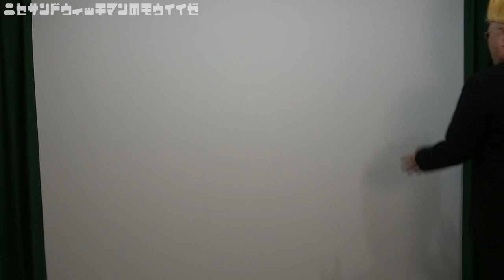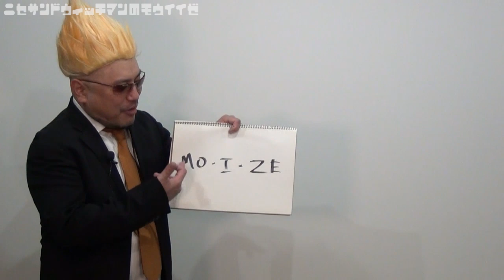復刻‼ニセサンドウィッチマンのモウイイゼ【何故復刻したのか？】【は？】【意味不明】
ハリウッドザコシショウが偽物のサンドウィッチマンを演じる～‼